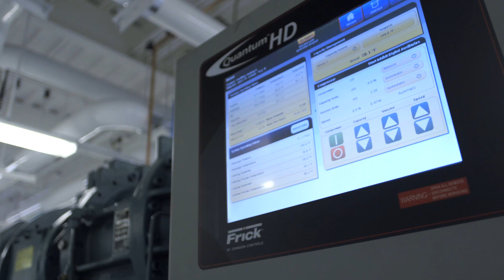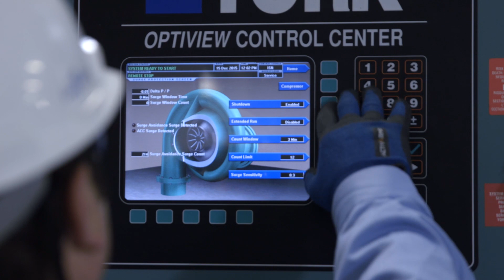Johnson Controls Smart Connected Chillers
Johnson Controls Smart Connected Chillers in collaboration with Microsoft using Azure IoT Suite.  To build a solution that connects data streams from equipment to the cloud allowing unprecedented insights into operations. Changing the way we deliver service.